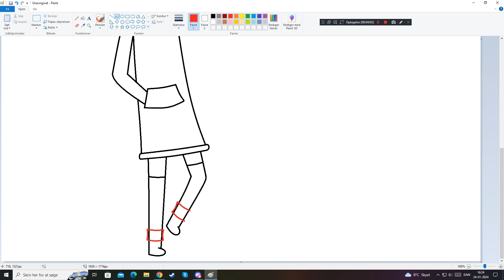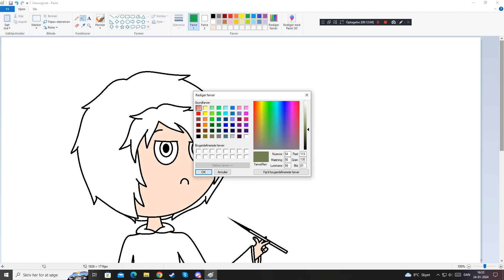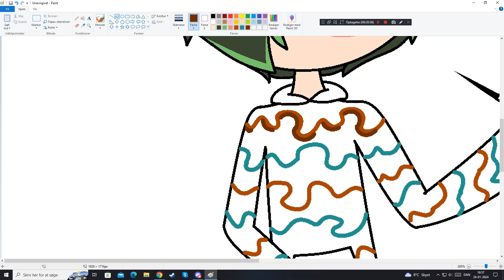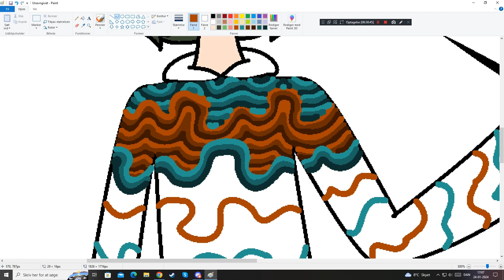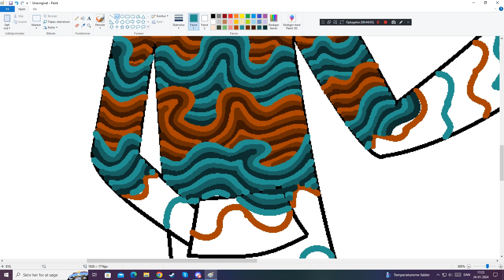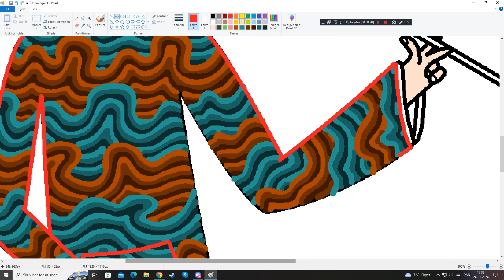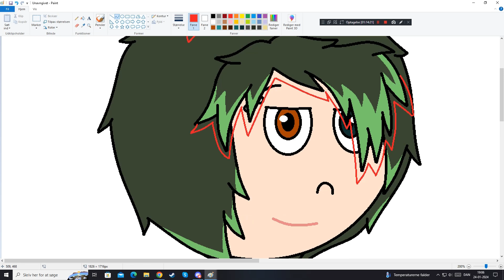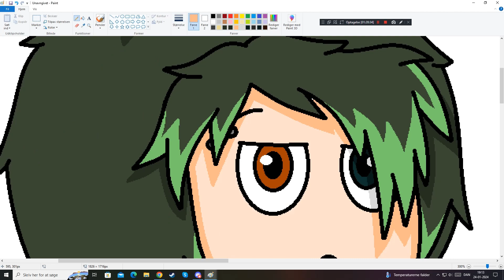Draweekend - Kresty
Demi-boi :P